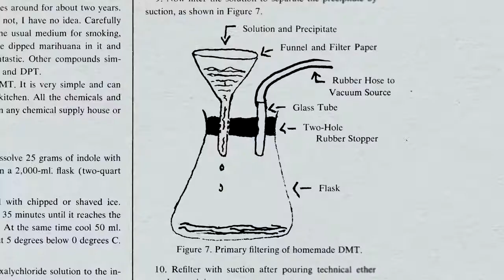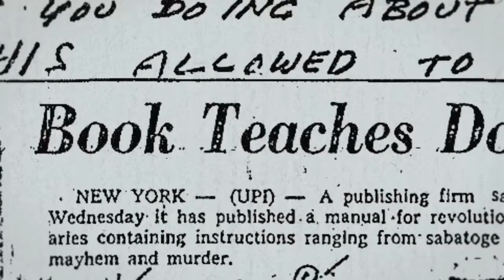American Anarchist trailer